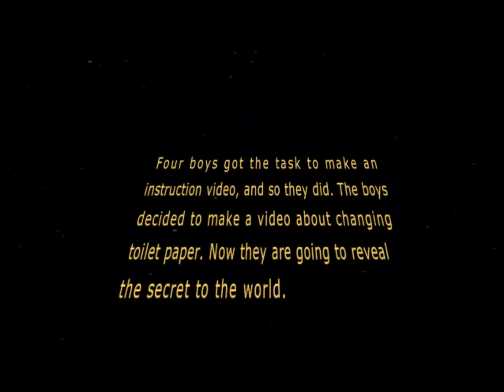HOW TO: Change your toilet paper when it's empty!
Have you ever wonered how to change your toilet paper with a new roll when the old one is empty? Well don't worry, we will explain it all in this video! This was our school project that we desided to post on youtube, because, why not?

This is the closest i could possibly get to the Star Wars Intro. The program is not good enough to make it any better,

All credits to George Lucas, J.J. Abrams, lucas arts ETC.

ALL credits to John Williams that made all the music used in this video,